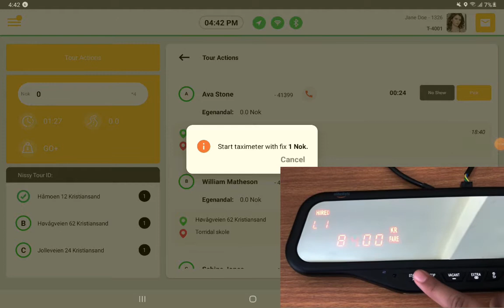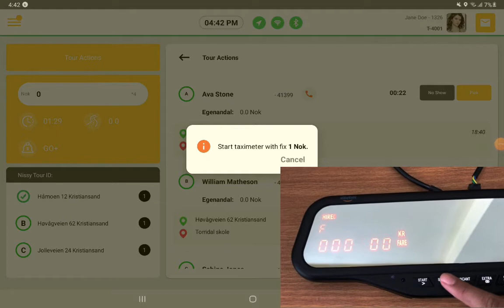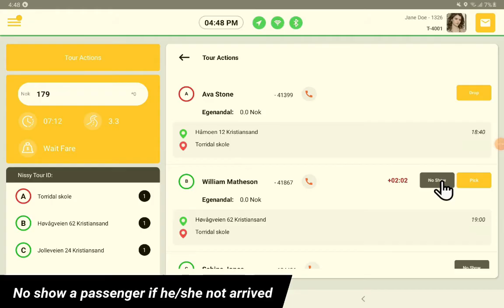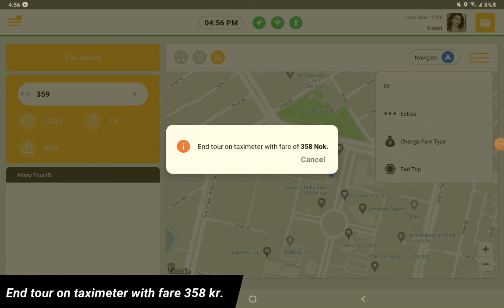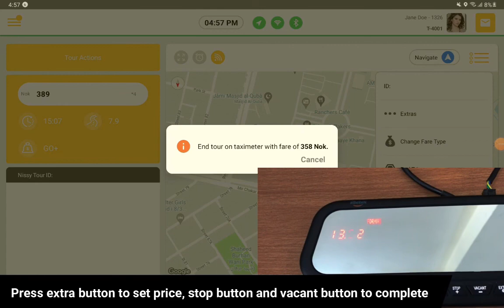1. How to drive school tour